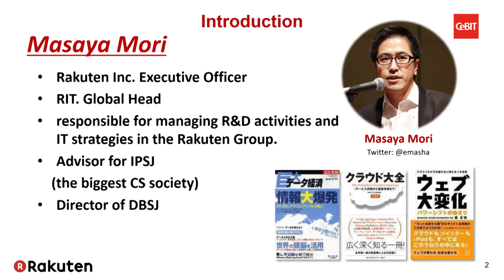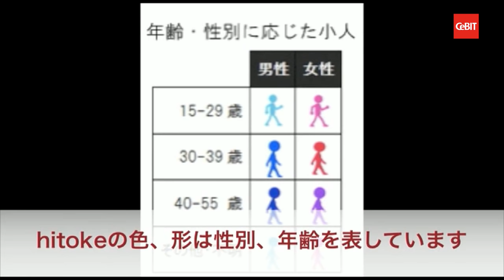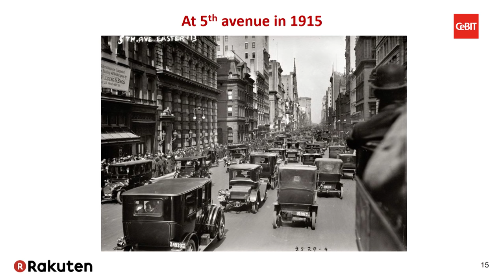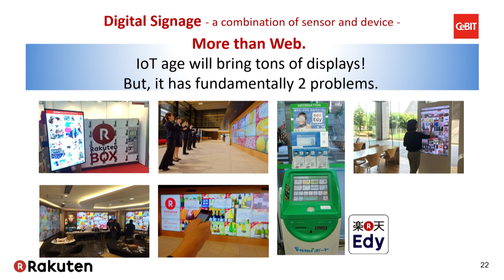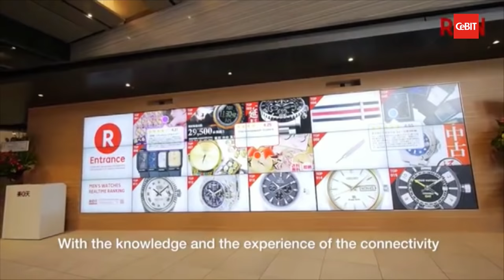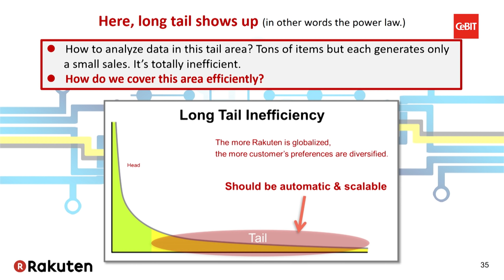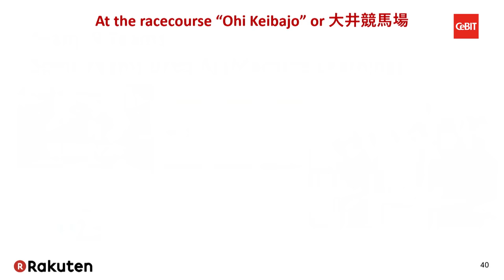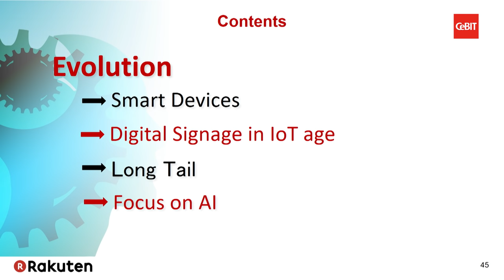Keynote "Next Generation of IoT and BigData with AI"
CeBIT Global Conferences - 21 March 2017: Keynote "Next Generation of IoT and BigData with AI" /   Masaya Mori, Global Head, Rakuten Institute of Technology & Executive Officer, Rakuten, Inc.